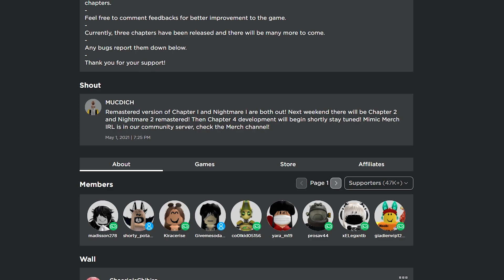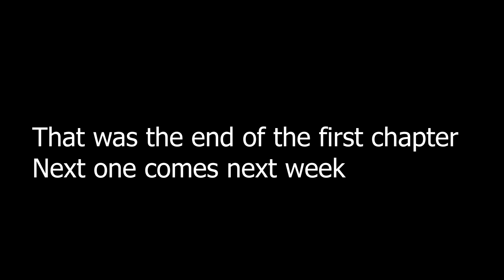THIS GAME JUST GOT 10x SCARIER | ROBLOX The Mimic REMASTERED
I was on the ROBLOX home page when all the sudden I spotted no players in it, it had just gotten an update, so I called it out to my friends and we decided to play the Chapter 1 remaster, and so far it is looking scary, I am a little scared for Chapter 2.